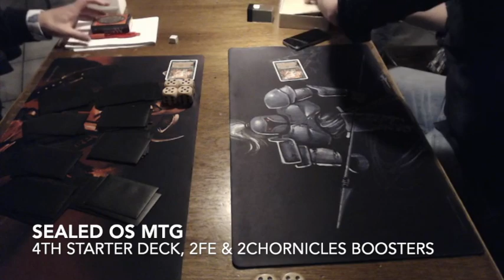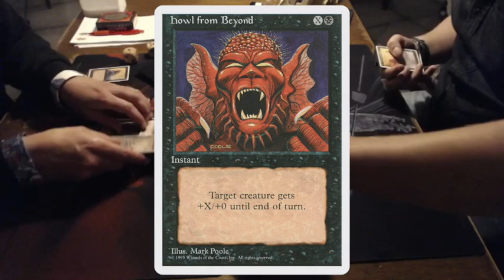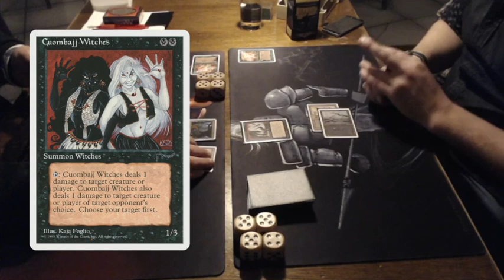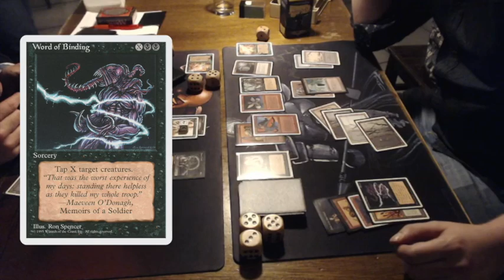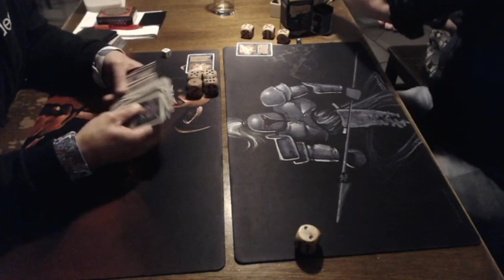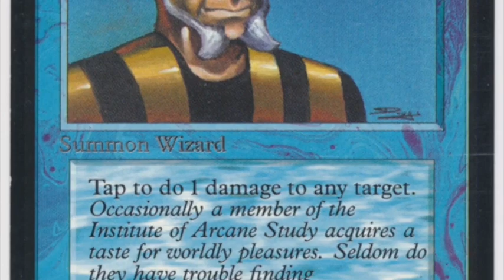Sealed Old School MtG - Ep 4, Finals | Black/Red vs Red/Green | Reborn League | #117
The final Sealed Magic the Gathering Battle is between a Black/Red mage and a Red/Green wizard. Who will win this match and crown himself the winner of the first Reborn League event!? Get ready for a game with Witches, Animate spells, Amulets and Dragons in this final confrontation between the two top sealed decks of the evening.

Both players have opened up one Starter Deck of Fourth Edition, two booster packs of Fallen Empires and two booster packs of Chronicles. They have used these cards to make a 40 card MtG deck.

This sealed event is part of the Reborn League. If you would like to know more about this event and league, take a look

Would you like to see more old school Magic the Gathering openings?